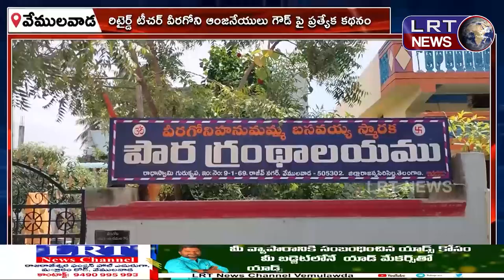రిటైర్డ్ టీచర్ వీరగోని ఆంజనేయులు గౌడ్ పై LRT న్యూస్ ప్రత్యేక కథనం ||| LRTNEWS